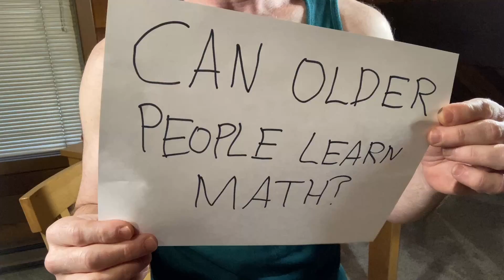Can Older People Learn Math?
In this video I talk about age and mathematics. Are you too old to learn math? What do you think? In this video I discuss this topic. Please leave any comments below.